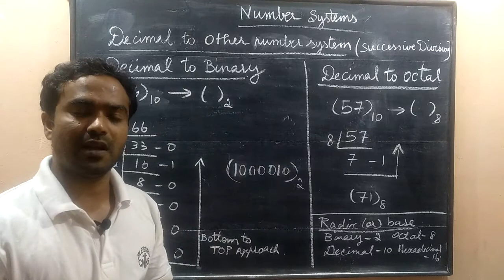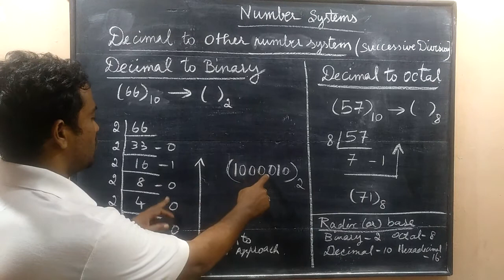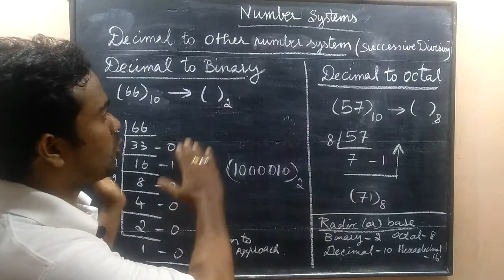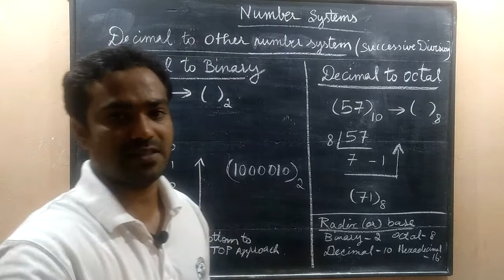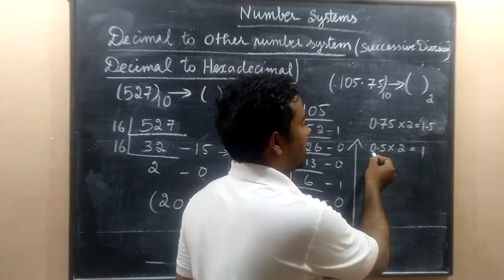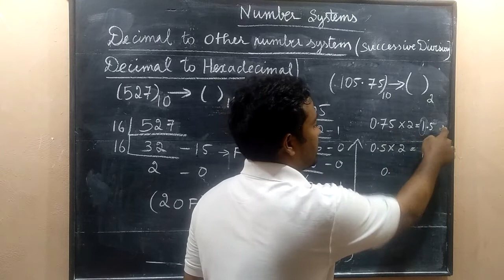Gate Exam preparation in Tamil||Digital Electronics-Number systems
In this video, you can learn how to prepare for Gate Exam in Tamil||Digital Electronics-Number systems